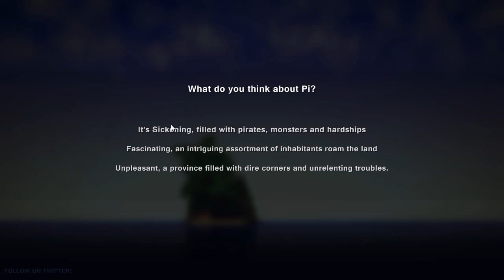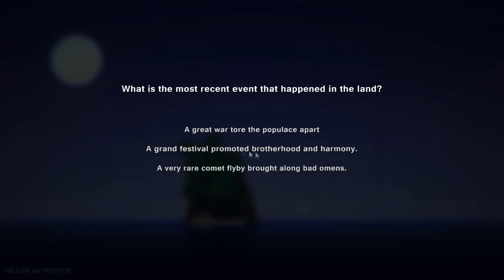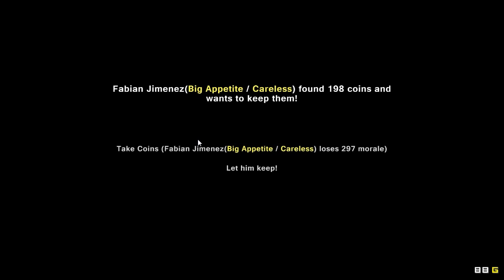[CZ] Dr.Z představuje... Pixel Piracy (Beta verze)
Dr.Z představuje novou indie hru s názvem Pixel Piracy.